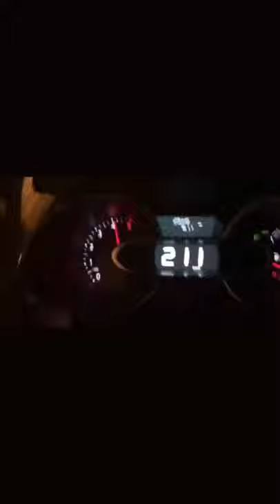اقصى سرعة لسيارة كليو 4